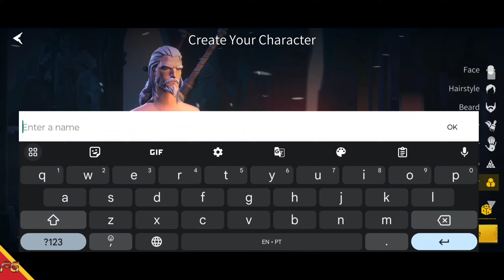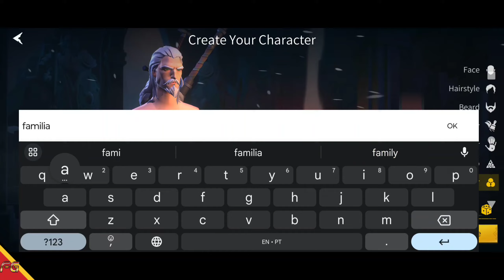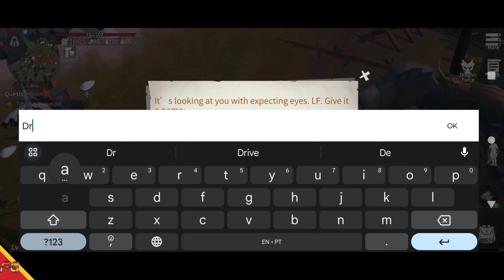Dusk of Dragons: Survivors - Global (Android/IOS) Gameplay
►Download
►Tamanho ~ 1GB

🚩▪▪▪▪▶Informações◀▪▪▪▪▪▪▪
📲Suporte de Login: Google, Face